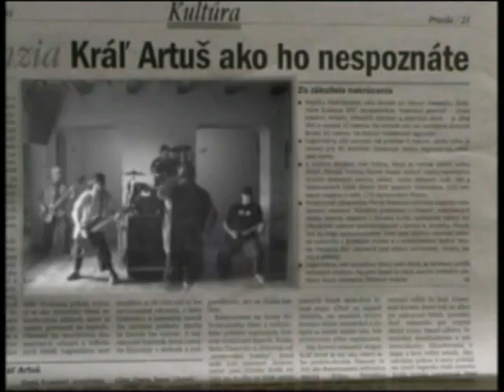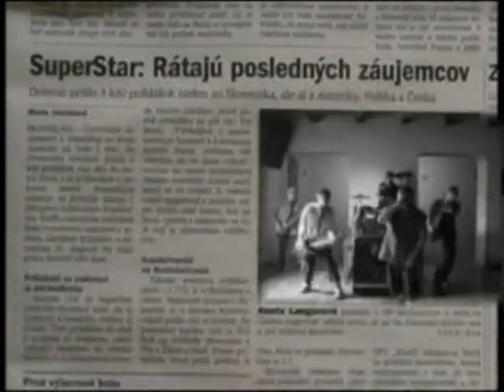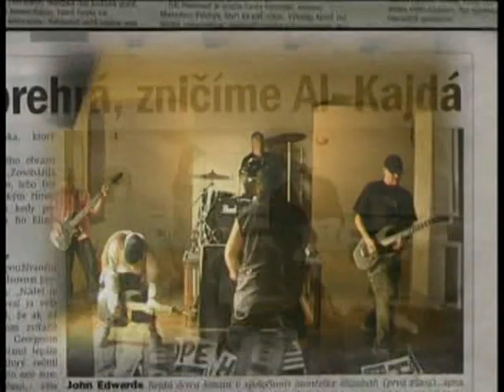Editor - Boj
Klip pochádza z výberového DVD Slovak Underground Clips Attack vydanom v roku 2006 a ktorý obsahuje 19 videoklipov od slovenských punk, metal, HC či rockových kapiel.